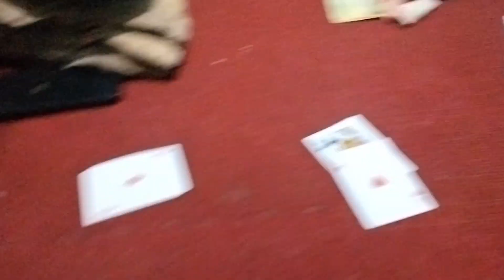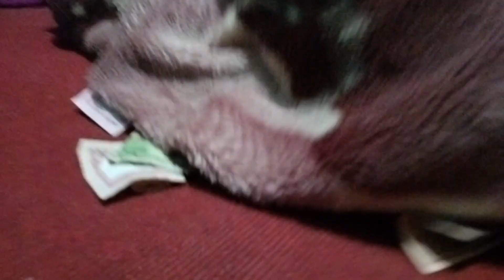Playing Teen Patti with who 😱?? | many money 💰🤑😂🔥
hello IAM Gareth tenzin.i uploaded here Vlog and reaction video.i hope you all are enjoying my video ☺️.

YouTube description